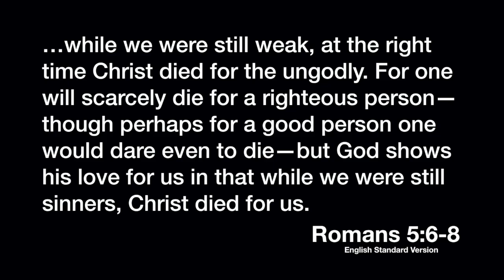DCC DAILY - 4/10/20 Chuck Bishop (Elder interview)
DCC Daily is a 15 minute program, hosted Monday through Friday by Pastor Tim,  with encouragement & updates for the members of Dungeness Community Church during this time of increased concern related to the Covid-19 virus.

Today’s Guest: Chuck Bishop